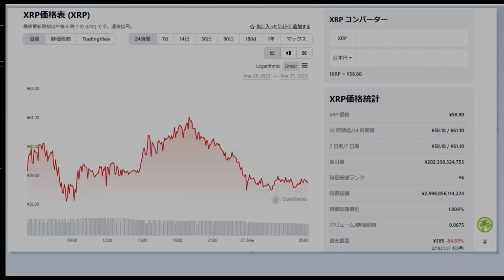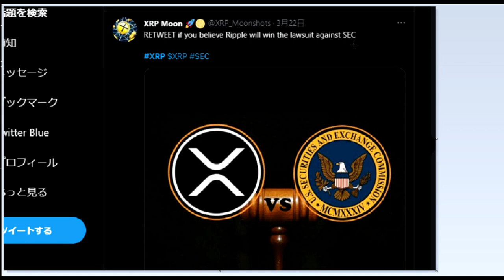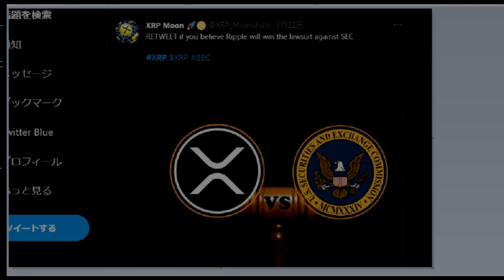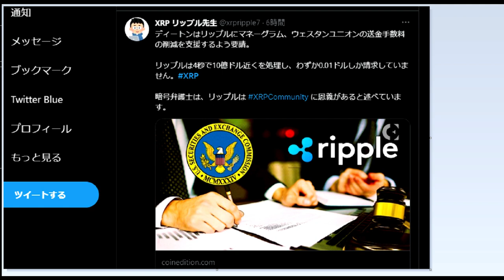【仮想通貨】XRPの爆益可能性高まる。SEC訴訟後の流入通貨はこれだ！